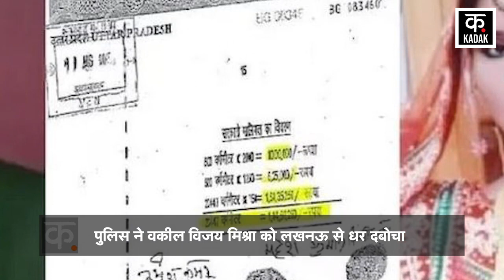Seema Haider ने कैसे बिगाड़ा Shaista और Zainab का बना बनाया खेल ? | Atiq Ahmed | Sachin Meena